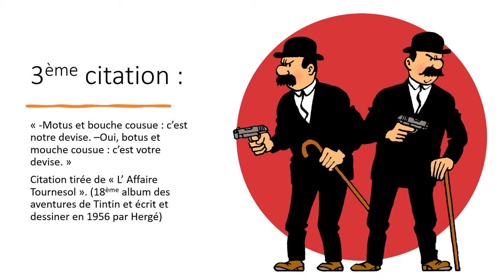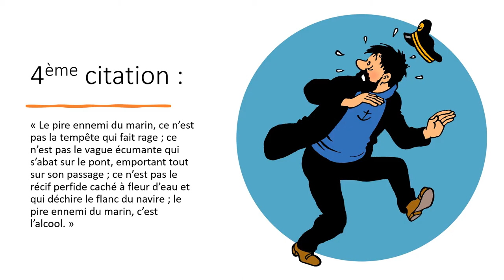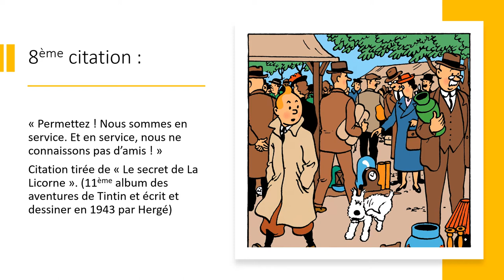Quelques citations d'Hergé...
Voici quelques citations d'Hergé, de son vrai nom Georges Remi.
Outils :
Diaporama : Powerpoint
Vignette : Phonto
A bientôt !
La chaîne Tintin et Milou